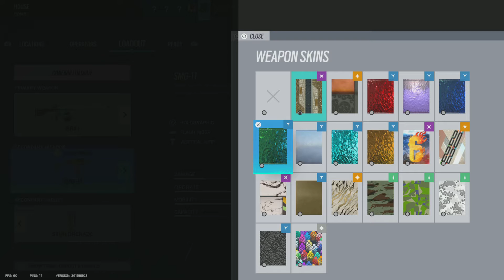Homie said what